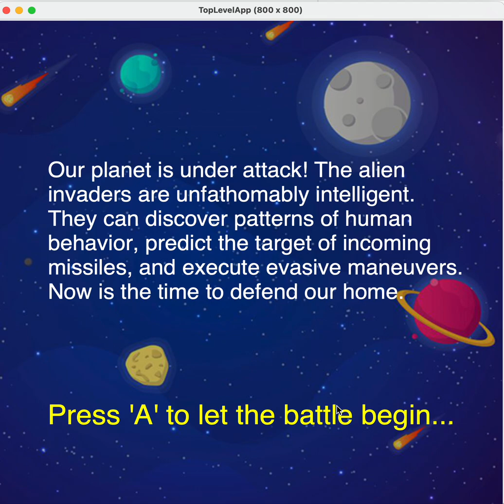Ultimate Space Invaders - 15-112 (Fall 2021) Term Project Demo Video - by Jeffrey Chen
This is a demo video for the 15-112 (Fall 2021) Term Project.